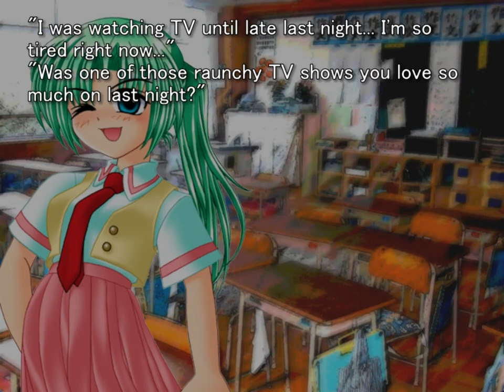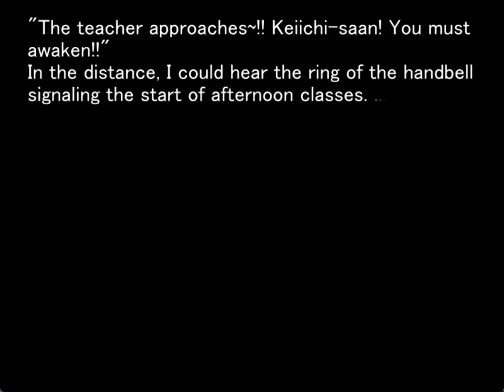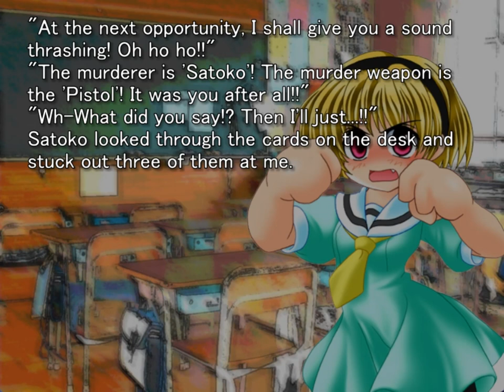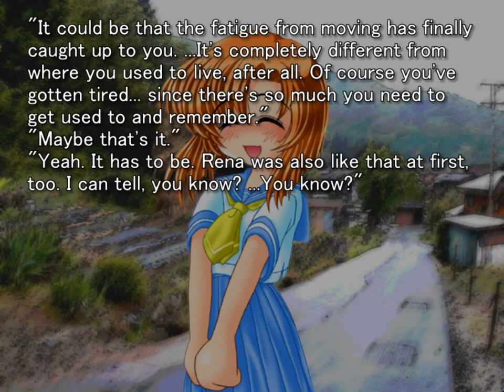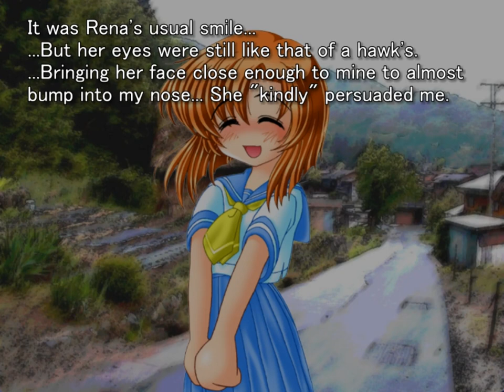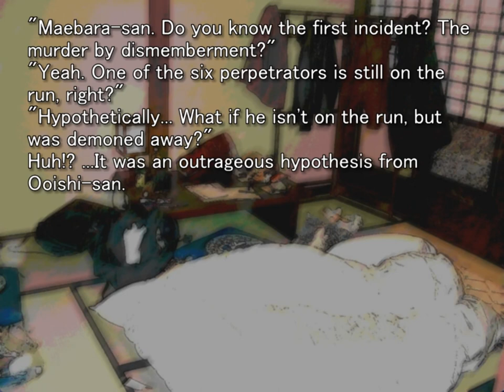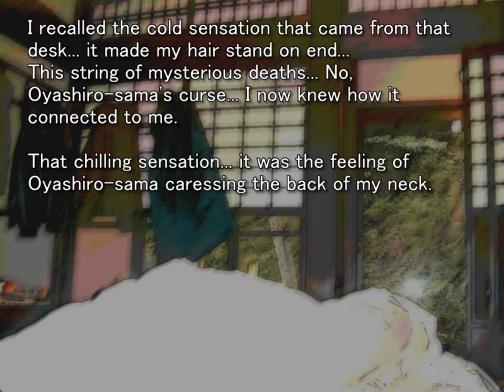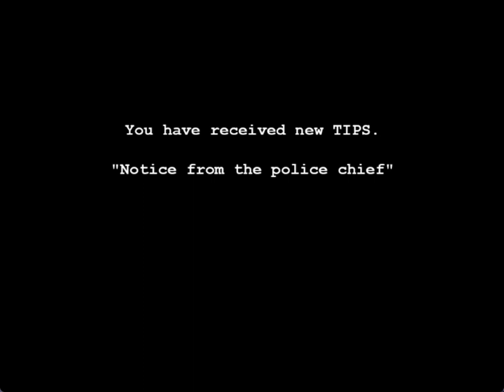ONIKAKUSHI ORIGINAL GAMEPLAY PT15